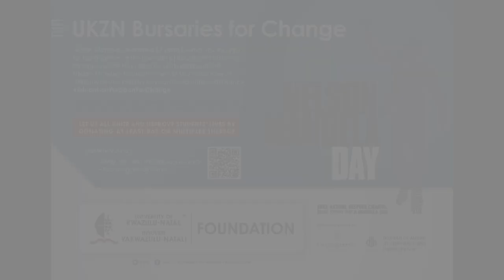Testimony from Thobile Dladla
Thank You message from the recipients of the Nelson Mandela Day campaign bursary, 2018